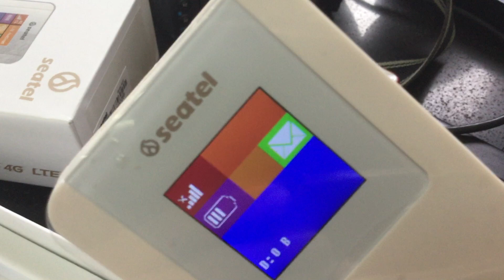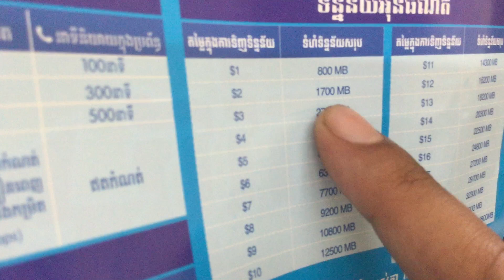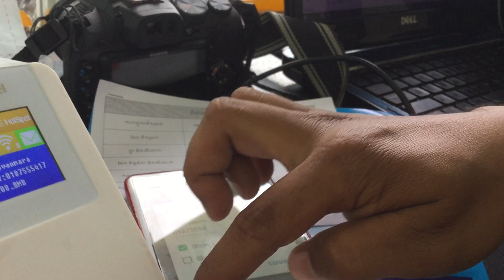New Mifi Only 50$ seltel 4G LTE